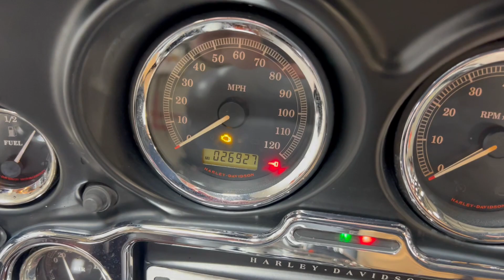2011 FLHTCUTG TRI GLIDE